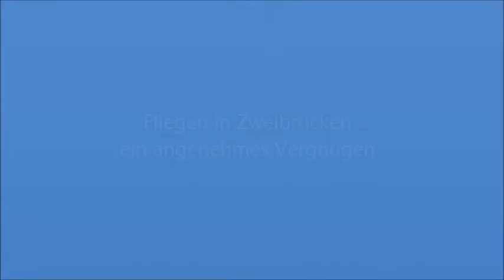Flughafen Zweibrücken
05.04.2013